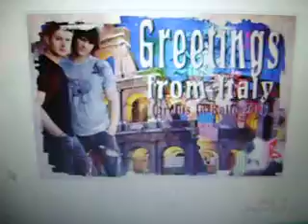j2 nice art work, wish i knew the person who made it! sighs 2011